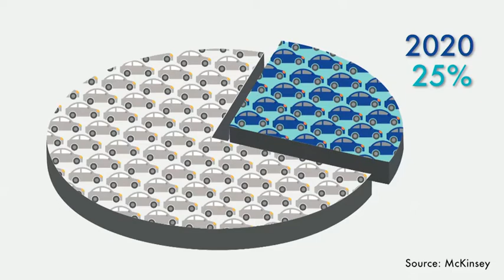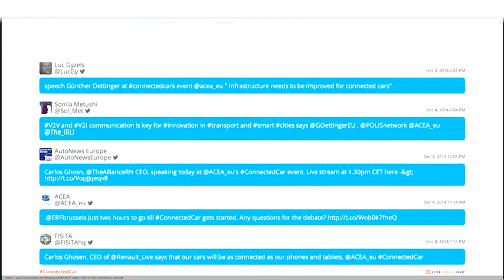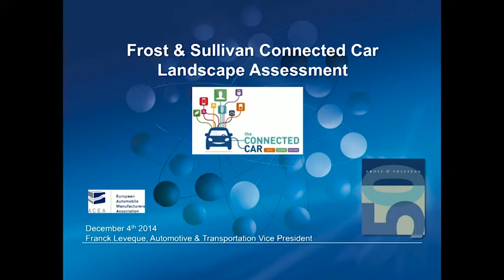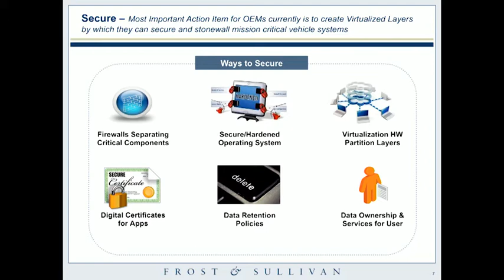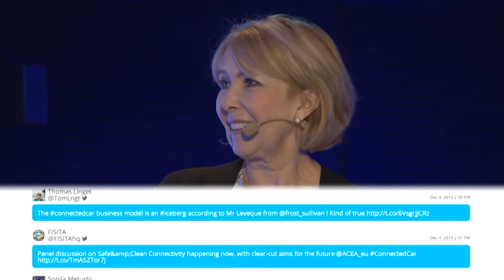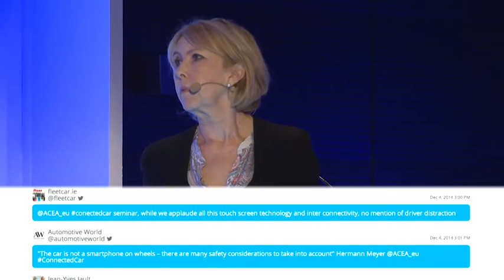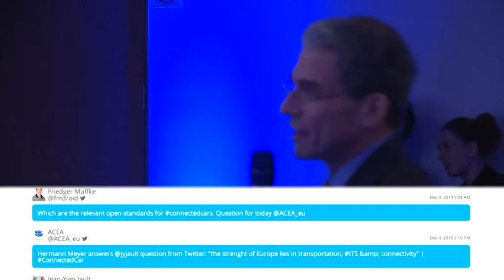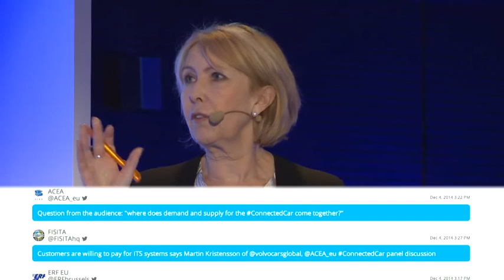The Connected Car: Safe, Clean, Secure - Part 1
The European Automobile Manufacturers’ Association (ACEA) has brought together key industry stakeholders and policy makers to review the opportunities and challenges related to passenger car connectivity. The conference explored how automotive connectivity technologies could revolutionise personal mobility, as well as examining some of the challenges faced in rolling out connected cars.

ACEA President Carlos Ghosn, European Commissioner for Digital Society and Economy Günther Oettinger, and Director General of European Commission Directorate General for Mobility and Transport João Aguiar Machado each gave their respective views on the future of passenger car connectivity during the conference.

During his opening address during the event, President Ghosn, who is also CEO of Renault, said “Our industry already is working with technology companies and other players as we embrace connectivity and more advanced concepts of mobility. To continue moving towards the car of the future, our industry is developing partnerships with policymakers, universities, infrastructure providers, start-ups, established tech companies, telecoms and service providers.”

Mr Ghosn highlighted some of the benefits of connectivity to consumers adding, “Connectivity means driving will become considerably safer. It also means more efficient mobility by reducing unproductive time during driving – such as when you are stuck in slow traffic. We all have in common the need for more time, and the ability to make the most effective and pleasant use of that time. As an industry, we can use connected technologies to respond to that need.”

Remarks by many of the panellists illuminated the potential for smart connectivity to improve the management of traffic congestion in cities and help address the challenge of reducing emissions more effectively. Industry representatives in attendance also emphasised their commitment to privacy and data protection.

ACEA Secretary General Erik Jonnaert concluded, “In Europe we need a supportive, predictable framework that enables manufacturers and suppliers to provide the best possible experience to drivers.”

Notes for editors

About ACEA’s Connected Car: Safe, Clean, Secure event

The debate can be followed on twitter @ACEA_eu or by using the ConnectedCar hashtag.
For more information about the speakers, or for the full programme,
To watch the event on Youtube, please click here.
Photos of the event are available here.
About ACEA

Facts about the EU automobile industry

Some 12.7 million people - or 5% of the EU employed population - work in the sector.
The 3 million jobs in automotive manufacturing represent 10.3% of EU's manufacturing employment.
Motor vehicles account for €388 billion in tax contribution in the EU15.
The sector is also a key driver of knowledge and innovation, representing Europe's largest private contributor to R&D, with €32.3 billion invested annually.
The automotive sector contributes significantly to the EU trade balance with a €95 billion surplus.